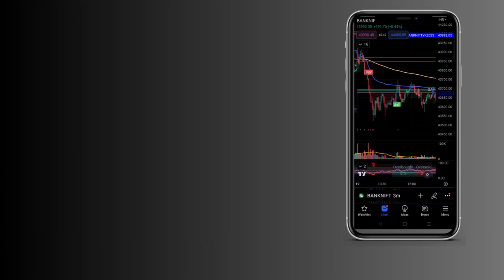FULLY AUTOMATED FEATURES/ALERTS, FULLY CUSTOMIZABLE,ALL IN ONE INDICATOR